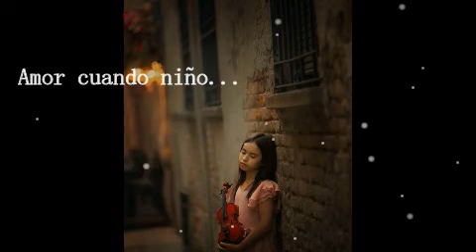Amor cuando niño (música de Scriabin - Etude Op. 8 No. 12)